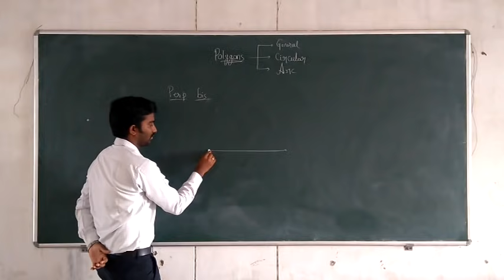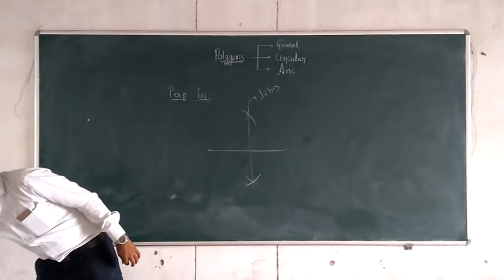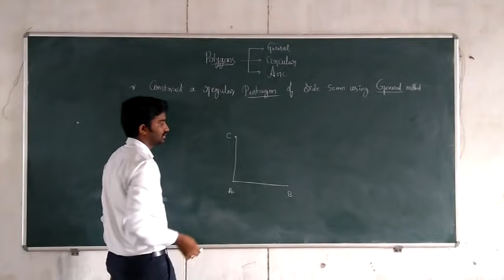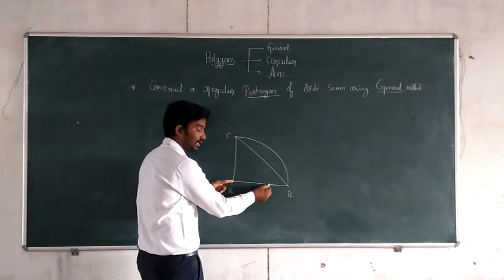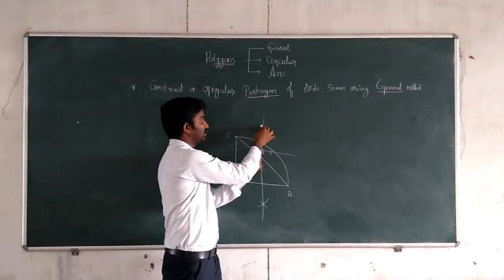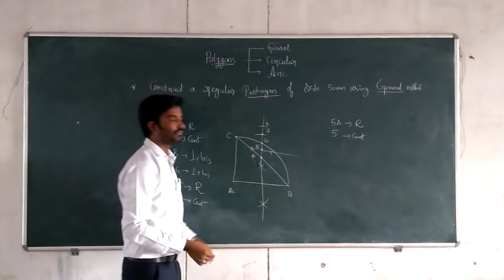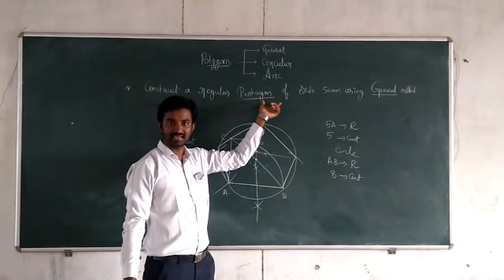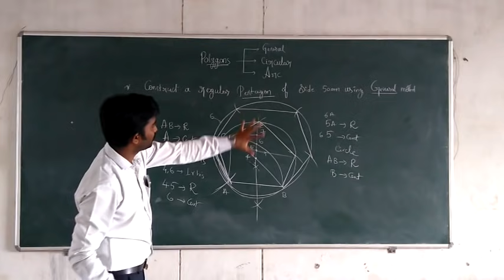Construction of Polygons, General Method Engineering Drawing| by Subhodaya